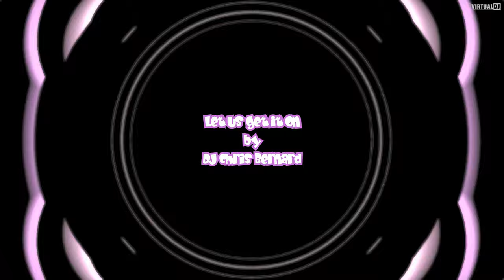DJ Chris Bernard - let´s get it on - Deep House, Afrobeat/Latino 2024 Hit Version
HouseWorker - produced by DJ Chris Bernard - House Version